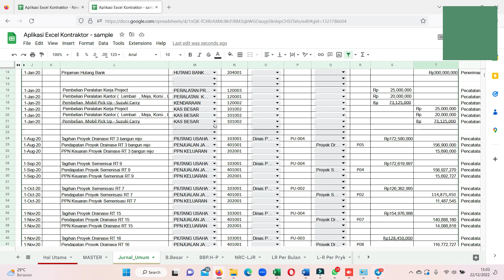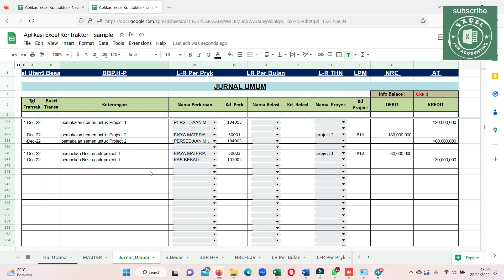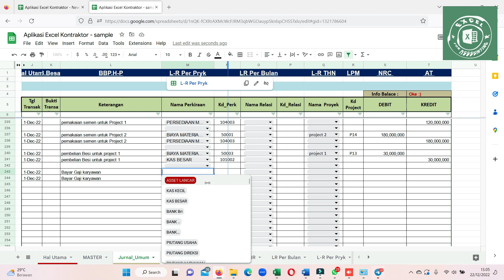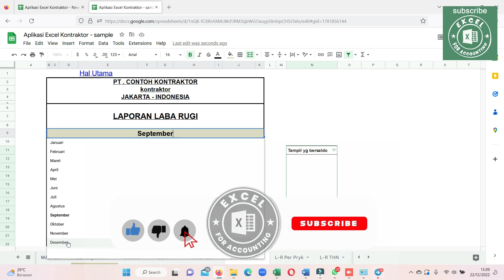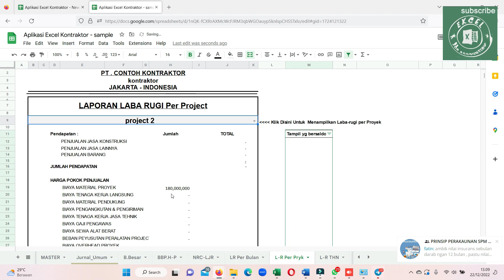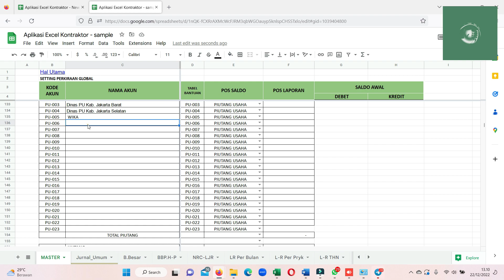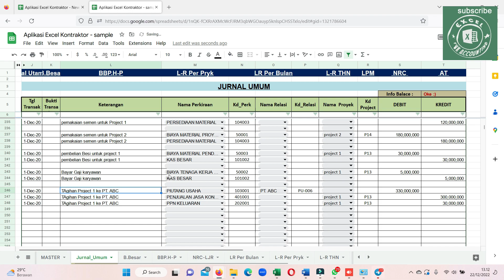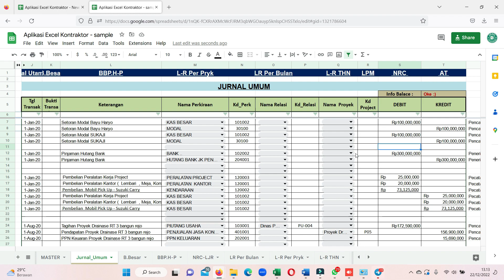FITUR BARU!!! APLIKASI LAPORAN KEUANGAN UNTUK KONTRAKTOR MODUL TERBARU TAHUN 2023 VERSI 001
Selamat Datang kembali di Channel Excel For Accounting.
Kali ini Kami hadirkan Video edukasi yang membahas
Laporan Keuangan untuk Kontraktor.
Terdapat Update dari aplikasi Excel yang terdahulu

Bagi rekan-rekan yang memiliki usaha Kontraktor , tapi belum memiliki sistem akuntansi dan keuangan yang memadai ,   kami bisa membantu melakukan set up  untuk system akuntansi dan keuangan nya dari awal sampai akhir, sehingga bisa langsung mengoperasikan sistem saja.  kami sangat merekomendasikan penggunaan software akuntansi yang berbasis online supaya lebih efektif, lebih fungsionable, laporan bisa diakses dari mana  saja dan kapan saja dengan biaya yang terjangkau.

Untuk lebih jelas nya langsung saja tonton sampai akhir video nya dan jangan di skip yaaa.

Semoga Video Kami bermanfaat dan menjadi Berkah bagi Kita semua.

Jika Rekan rekan membutuhkan Layanan
Kami yang tentunya di bidang Akutansi seperti dibawah ini:

- Aplikasi Laporan Keuangan berbasis Excel.
- Software Akutansi Online dan Offline
- Jasa Set Up untuk sofware Akutansi dari awal
dan juga
  Training sampai software bisa digunakan Oleh
Perusahaan
  dan Usaha Teman teman .
- Jasa untuk membuat Laporan Keuangan Usaha
Teman
  teman dengan biaya terjangkau.
- Jasa Laporan Pajak (SPT Masa, PPH 21, PPH
22, PPH 23,
  PPH pasal 4   Ayat 2, PPH Final, PPN dan SPT
Tahunan.)
- Pelatihan Akutansi Online dan offline dengan
biaya terjangkau.
- Brevet pajak A & B baik Online maupun Offline.